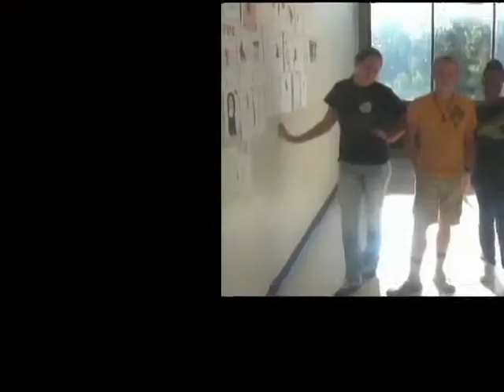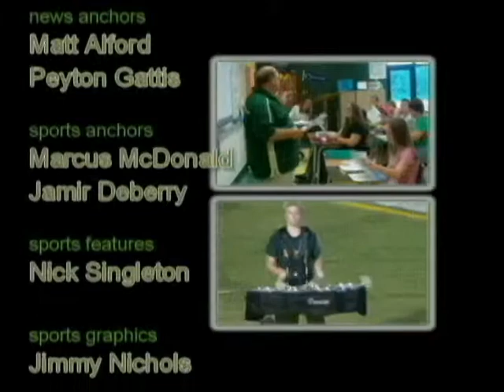Conway High School Student News - WTGR - 10-17-14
Student News produced by the media studnets at Conway High School.